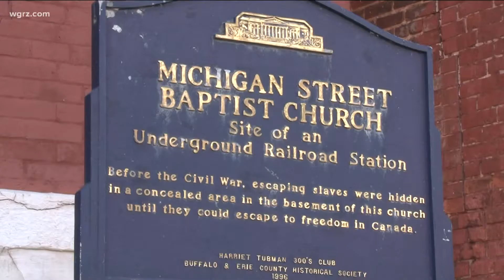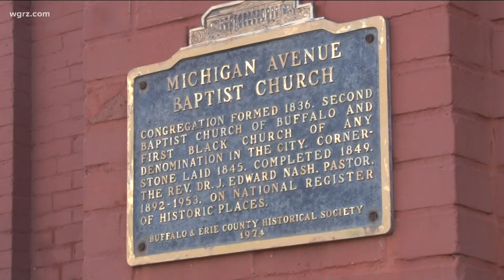Most Buffalo: 'Michigan Street Baptist Church archeology dig'